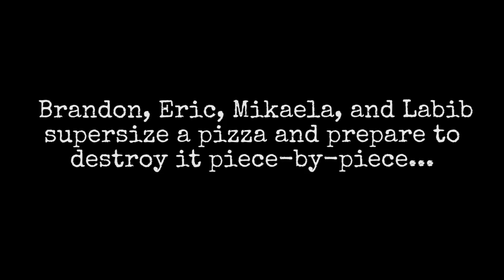GIANT PIZZA CHALLENGE (3 Feet in 30 Minutes?)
In today's Challenge Chalice the Reactors take on the sauciest challenge to date. We hope you don't think it's too cheesy to do THE 3 FOOT PIZZA CHALLENGE!

Content featured in this episode:
The Tom and Eric Pizza Show

This episode features the following staff:
Alex

SEND US STUFF:
FBE

Digital Production Manager, Community Team - Bryan Pauquette
Producer - Alex Wechsler
Production Assistant - Jay Romero
Editor - Sean Przano, Ryan Kruppa

Challenge Chalice #58 - GIANT PIZZA CHALLENGE (3 Feet in 30 Minutes?)